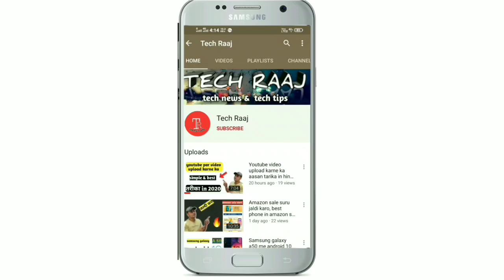Best smartphone in agust 2020, flipkart big saving days sale in agust 2020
Dosto es video me maine bataya h ki flipkart pr jo sale start hui h apko unme se kon kon se phone khareedne chahiye or kon se phone skeep kr dene chahiye
Aap es video ko dekhne ke baad aasani se samjh skoge ki apko kon ka fon khareedna chahiye es offer me se